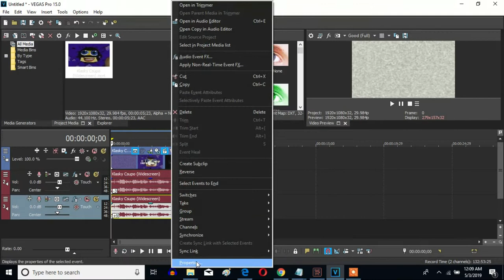How To Make Invert Whiteness Opposite Major On Sony Vegas Pro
This is my new effect called Invert Whiteness Opposite Major from seven months ago.